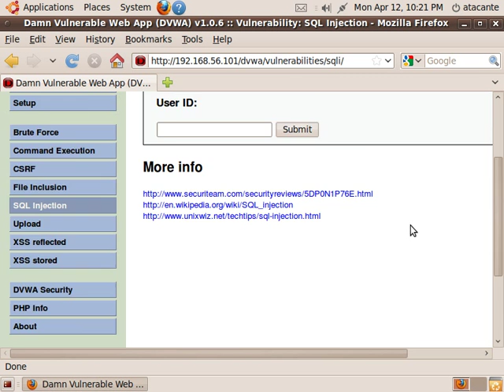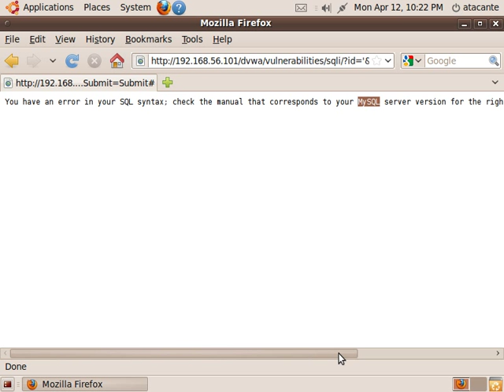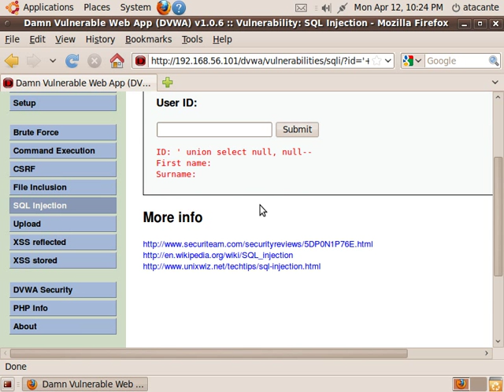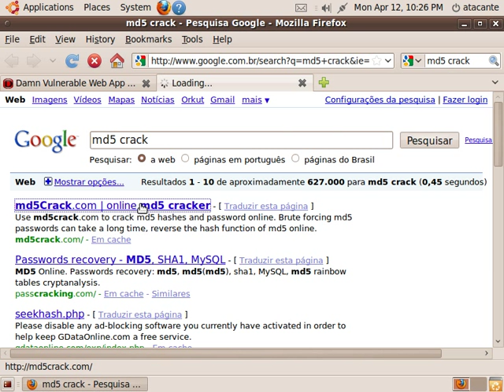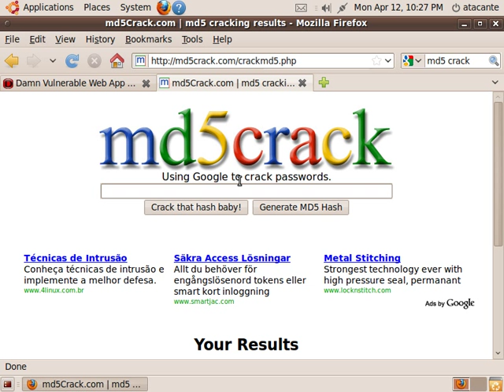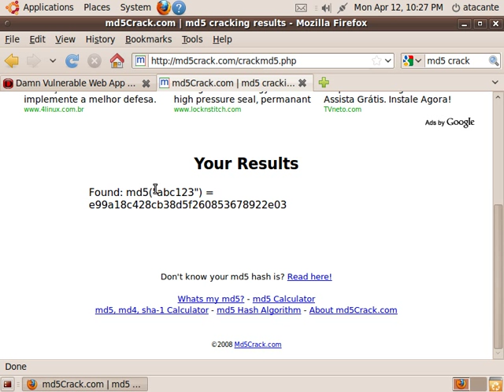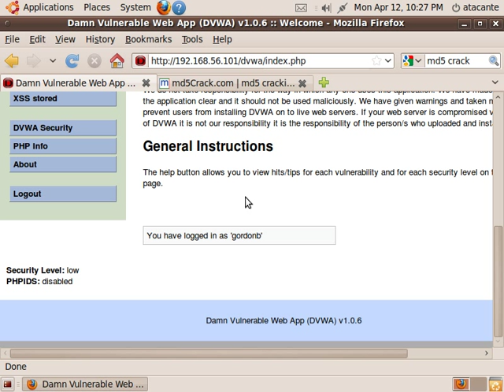OWASP Top 10 2010: A7 - Insecure Cryptographic Storage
Entendendo as falhas do OWASP Top 10 2010: A7 - Insecure Cryptographic Storage